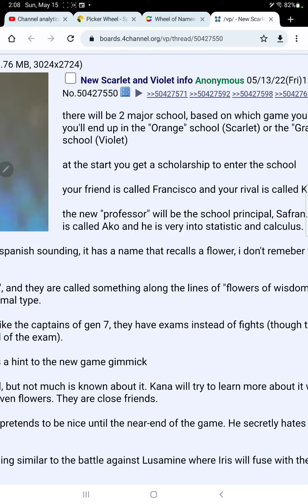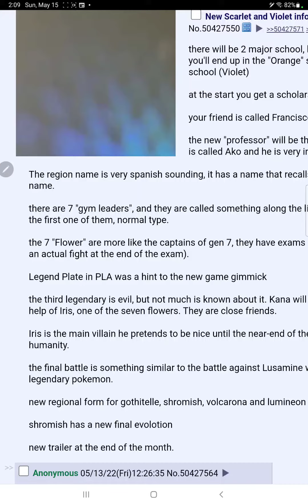Pokémon scarlet and violet leaks